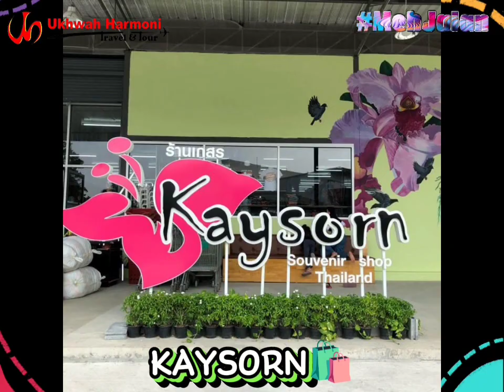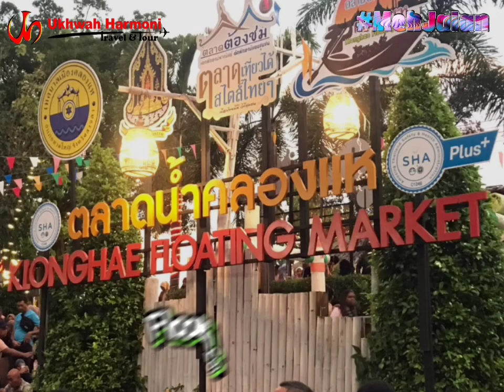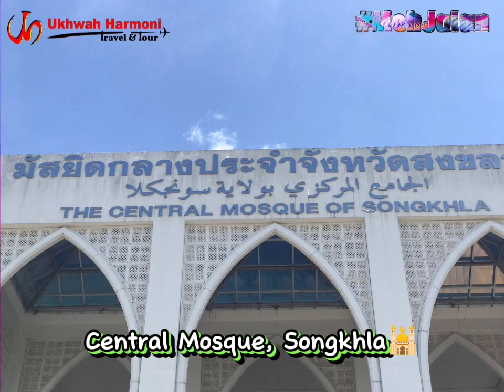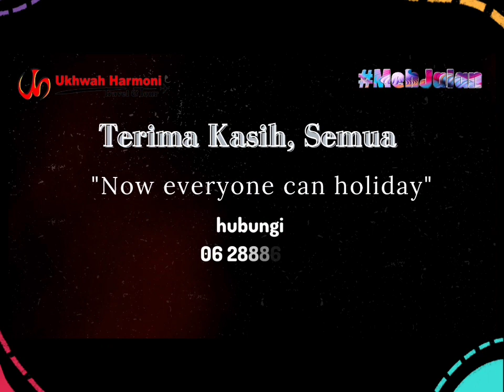PERCUTIAN HATYAI 4H2M UKHWAH HARMONI TRAVEL & TOUR JUN 2023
Percutian ke Hatyai Thailand yang sangat menarik dan terbaik yang menjadi tumpuan pengunjung ramai serta tempat yang menarik.Anda pasti rugi jika tidak melancong bersama kami. Jom bawa ahli keluarga atau rakan-rakan untuk memeriahkan lagi suasana!

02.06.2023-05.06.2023